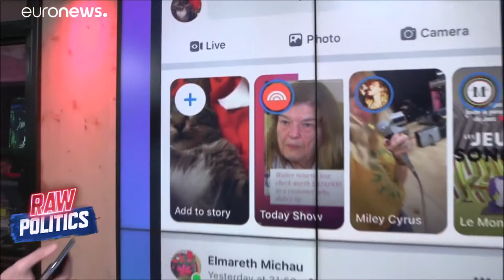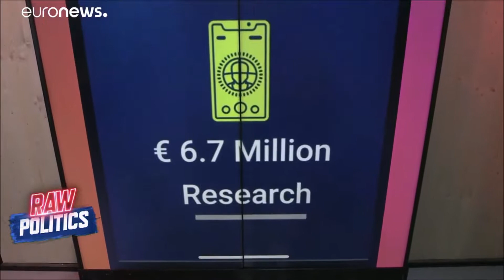Raw Politics: Facebook Live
Trabajo como operador de cámara para diversas televisiones y en mi canal podeis encontrar varios de mis trabajos realizados.

I am working as cameraman and I am using my channel as Portfolio to show my work, here you can see some of the things I do.